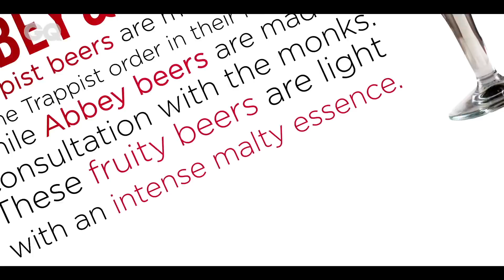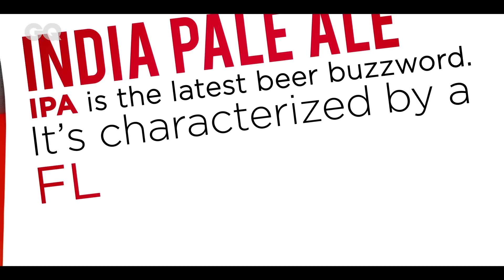The GQ Guide to Beer | Know Your Spirit Series | GQ India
How to tell a hoppy IPA from a robust stout, in case you still haven’t figured this one out.

Edited by: Madhatter

ABOUT GQ INDIA::
GQ India tells you what a man's got to do: from style, gadgets and sports to fitness, cars and women. Gold-standard content all in GQ’s quirky and irreverent tone.